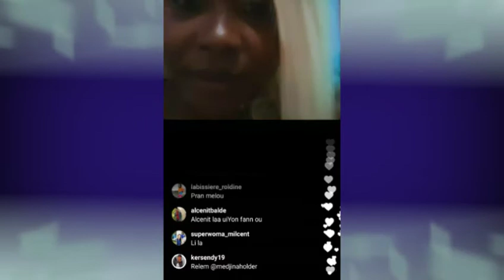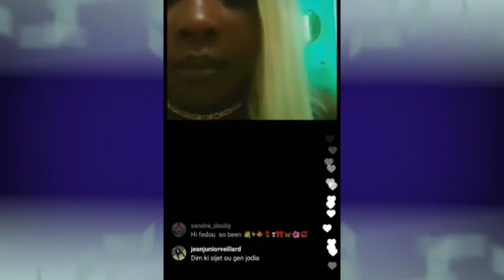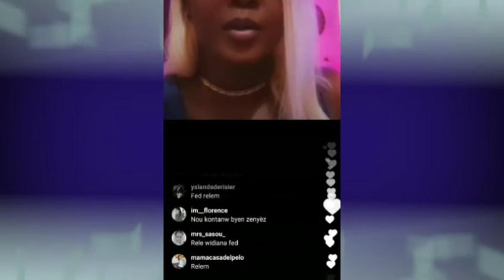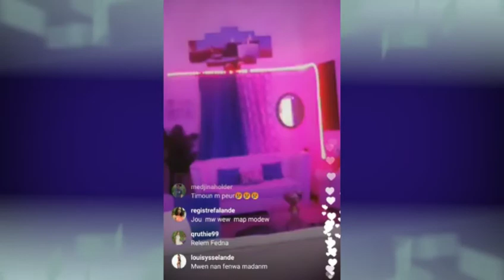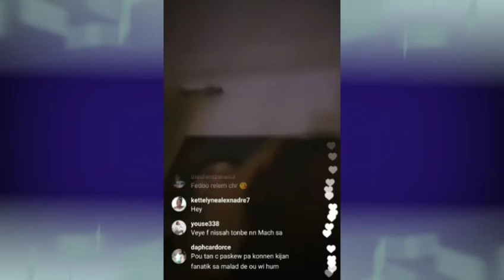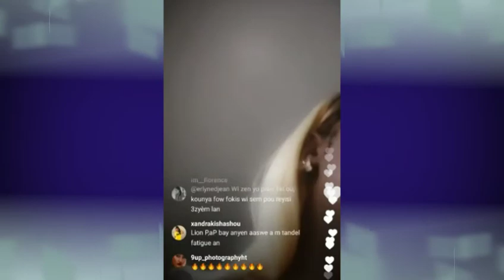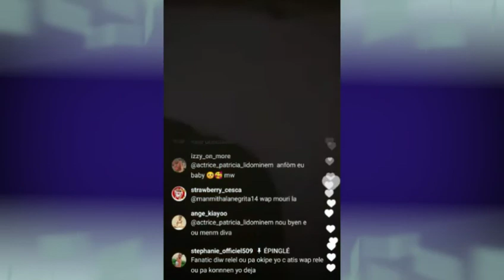Fedna live a konpa anpil koze pale